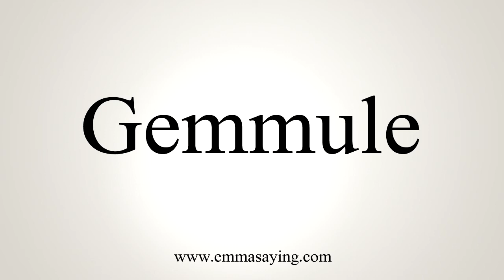How To Say Gemmule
Learn how to say Gemmule with EmmaSaying free pronunciation tutorials.